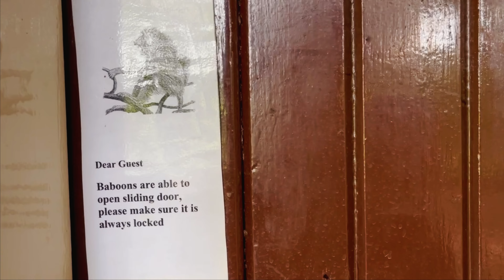Kruger National Park Accommodation Berg en Dal River View Perimeter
If you miss Kruger National Park or planning a trip, here is a quick accommodation tour in the Kruger National Park, this video was made at the Berg en Dal rest camp with a river view.
Sanparks.